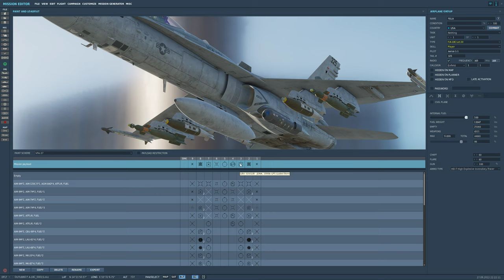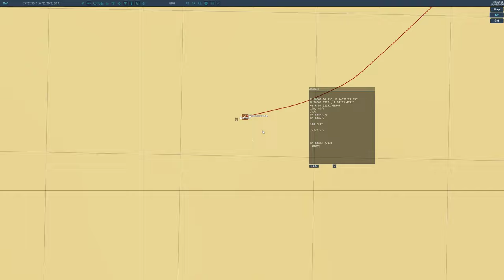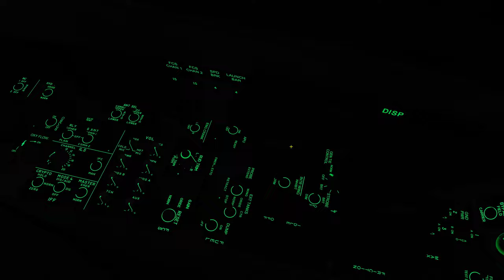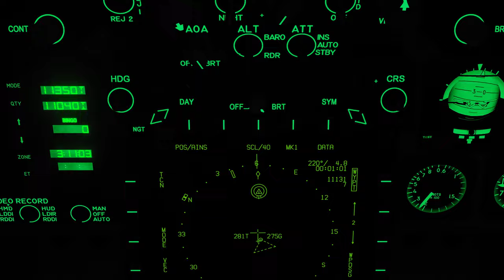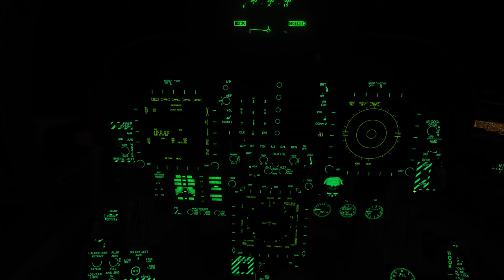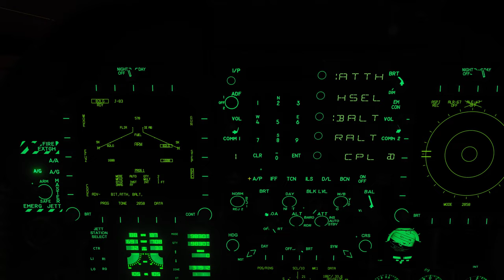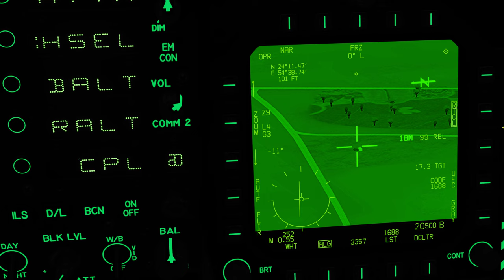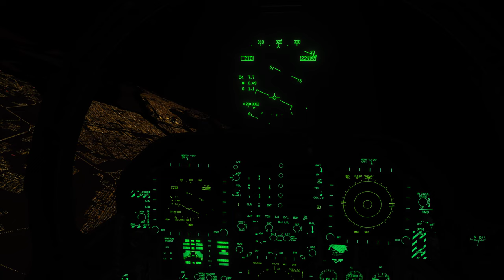DCS World:F/A-18C Hornet_GBU-32v2b_GPS & GBU-12 Paveway JTAC /PT-BR_VÍDEO 1915